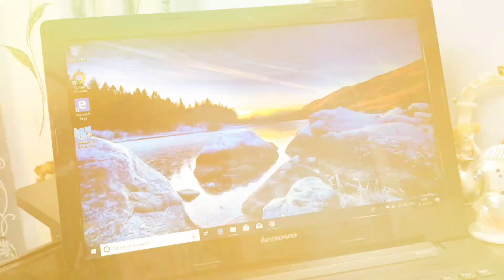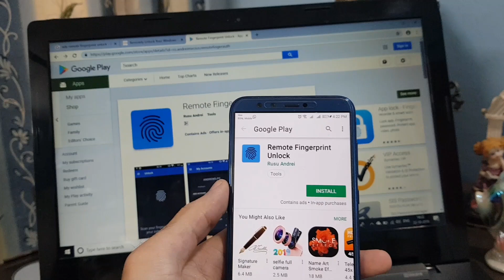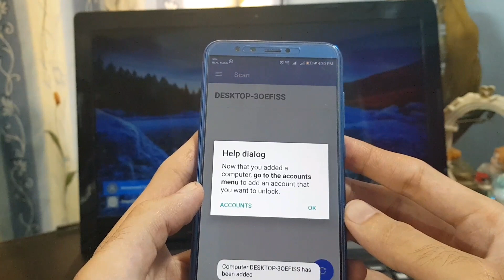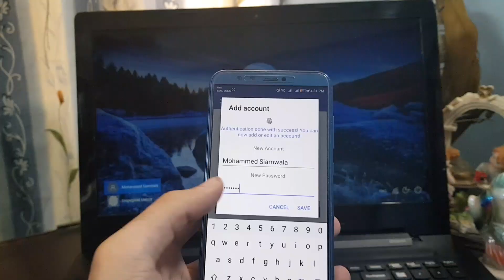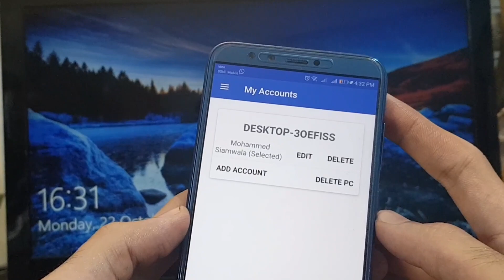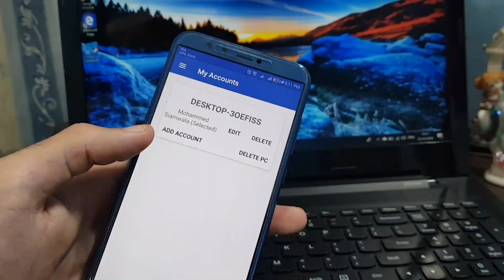Unlock PC With Android Fingerprint Scanner : Simple Steps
In this video we take a look on a tutorial for unlocking your Windows PC or Laptop by using your Android Smartphone fingerprint scanner.
This is a small procedure and works fine when you follow the steps shown in the video.
Thanks to XDA developers for making this workaround for users to unlock their Windows PC using their Android Smartphone finger print scanner.

How to unlock PC with Android Fingerprint
Unlock PC using android fingerprint scanner

Keep Loving Your Gadgets